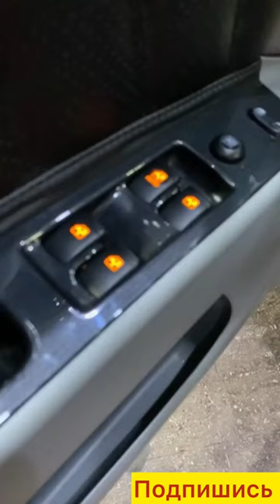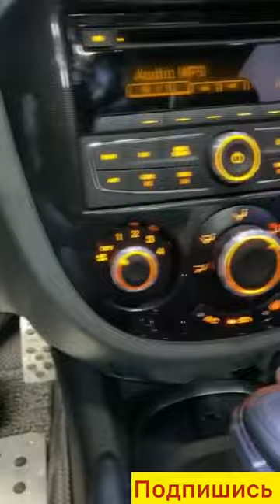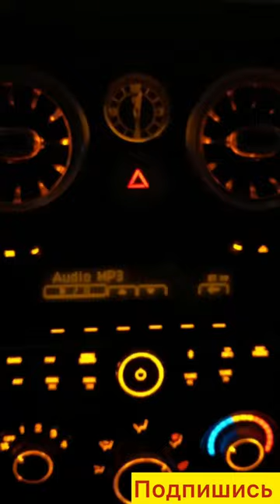Ласети Мерс Салон АвтоТюнинг